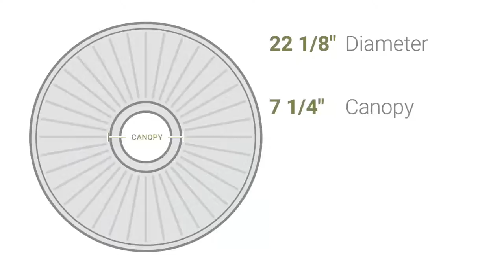Ekena Millwork CM26HU 22 1/8"OD x 7 1/4"ID x 1 3/4"P Hurley Ceiling Medallion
Ekena Millwork CM26HU 22 1/8"OD x 7 1/4"ID x 1 3/4"P Hurley Ceiling Medallion (Fits Canopies up to 7 1/4")